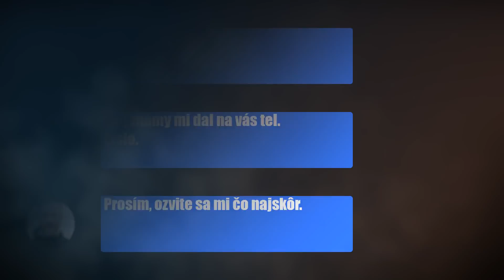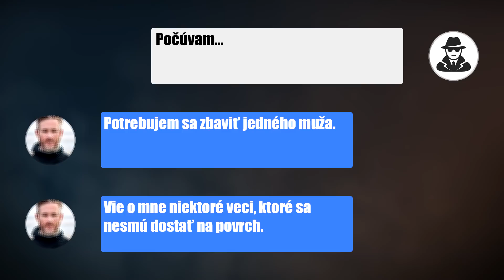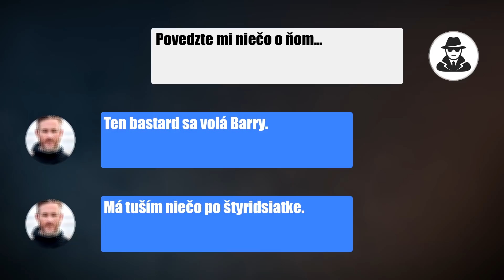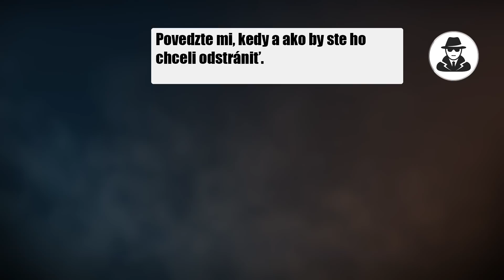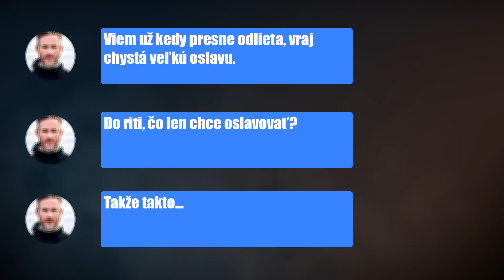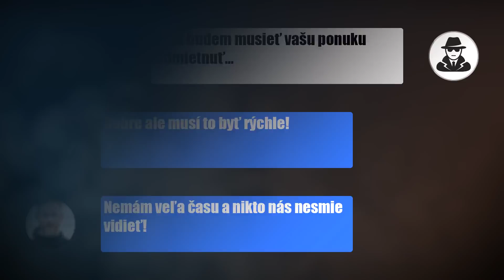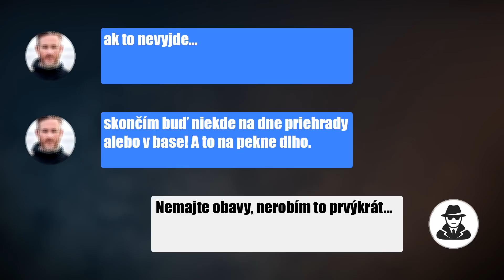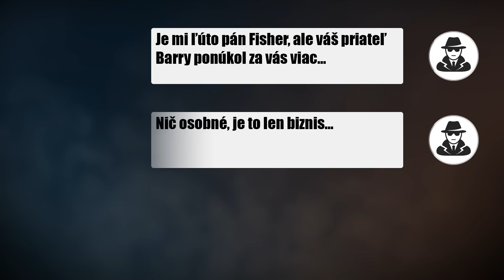Nájomný vrah (Strašidelný SMS príbeh)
Strašidelný SMS príbeh o mužovi, ktorý sa potrebuje zbaviť iného muža. S tým mu dokáže pomôcť len jeden muž.

999 👍 pre ďalší diel?